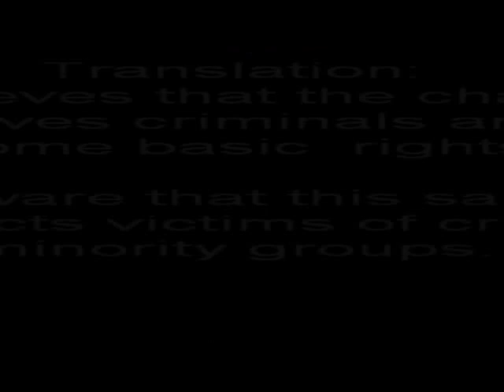Julian Fantino reappears from hiding to attack the Charter of Rights and Freedoms on CBC